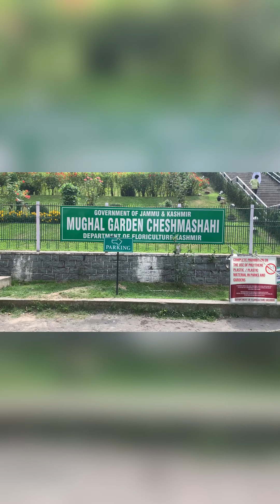SHRINAGAR VLOG ( DAL LAKE ME BOAT HOUSE ME RHNA NA BHULE )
Description
hit likes.

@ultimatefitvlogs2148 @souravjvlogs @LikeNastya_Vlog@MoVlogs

Adresss-
Anuj chauhan
(Goutam boudh nagar
Pin203207
Dadri )